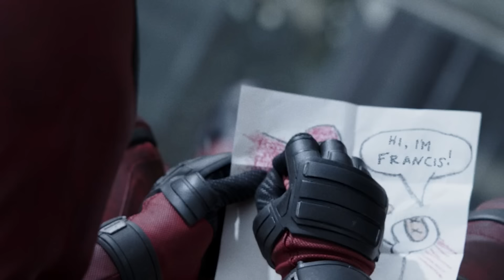The Funniest Deleted Scenes You’ve Never Seen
Think you know your favorite comedies? Think again: These are the funniest moments that ever ended up on a cutting room floor.

Step Brothers | 0:00
Tommy Boy | 0:54
Caddyshack | 1:38
Talladega Nights: The Ballad of Ricky Bobby | 2:27
This is 40 | 3:16
Mean Girls | 3:58
Elf | 4:42
Deadpool | 5:30
Iron Man 3 | 5:59
Punch Drunk Love | 6:48
Trainwreck | 7:34
Planes, Trains and Automobiles | 8:15
What We Do in the Shadows | 9:11
This is Spinal Tap | 9:59
Dumb and Dumber | 10:57
Scary Movie | 11:45
Hot Rod | 12:24
Solo: A Star Wars Story | 12:57
Ace Ventura: Pet Detective | 13:26
Spider-Man 2 | 14:05
Austin Powers: International Man of Mystery | 14:48
Star Wars: Episode III – Revenge of the Sith | 15:34